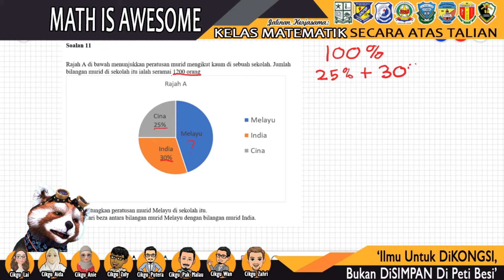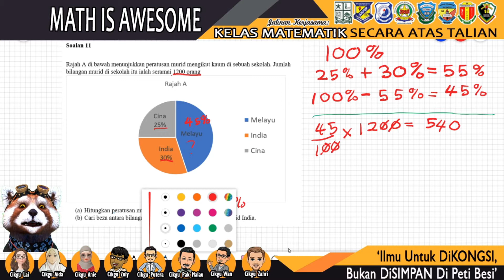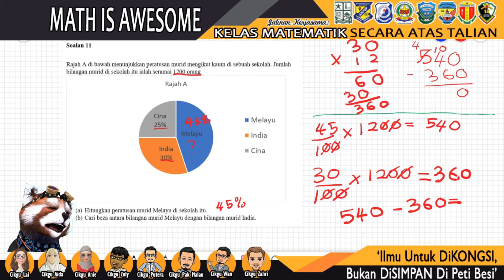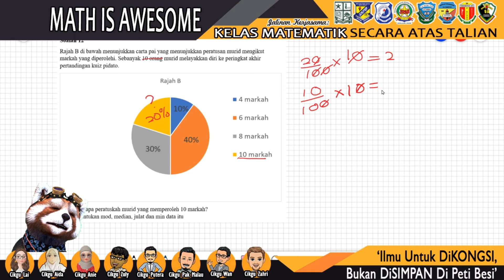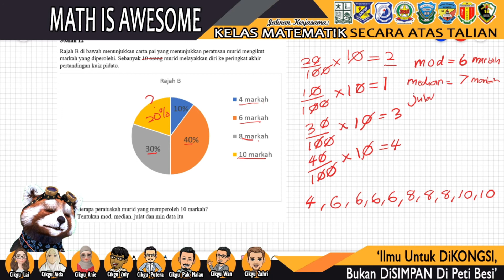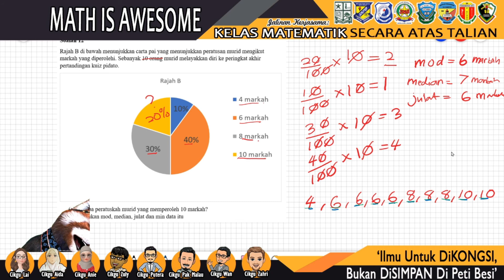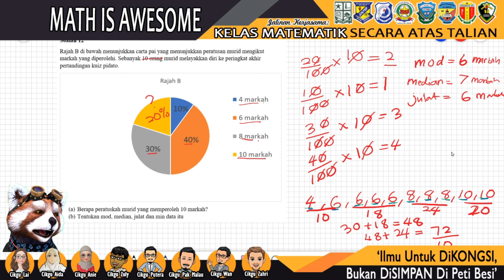MIA l SOALAN 11 & 12 l Cikgu Lai (Minggu 8)MIA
Program e-pembelajaran secara percuma untuk murid tahun 4, 5 dan 6.
Perkongsian ilmu dari guru-guru  yang berpengalaman.

Kelas MIA 8: Pengurusan Data bersama Cikgu Lai
Tarikh : 4/12/2020
Soalan 11 dan 12

PERCUMA!!

Sijil Penyertaaan dipenghujung kelas

Link tugasan  dan link Video jawapan tugasan:  (Rujuk FB Group dan Telegram MIA)

'ILMU UNTUK DIKONGSI, BUKAN UNTUK DISIMPAN DALAM PETI BESI'